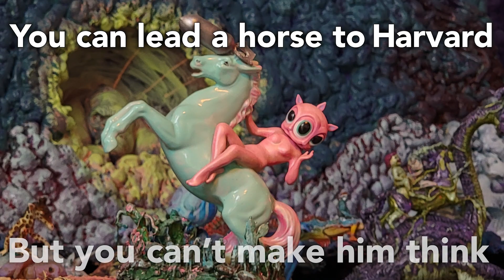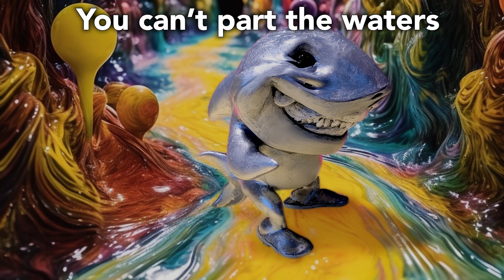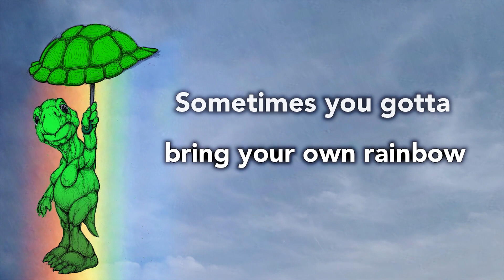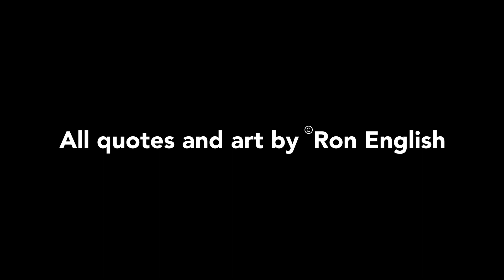Fauxlosophy Vol 1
Welcome to Fauxlosophy Vol 1.The quotes of Ron English the Godfather of Street Art and bearer of great ancient wisdom. Over 4 minutes of Lo Fi beats paired with Ron's insightful quotes and profound imagery. This video is guaranteed to inspire and entertain.